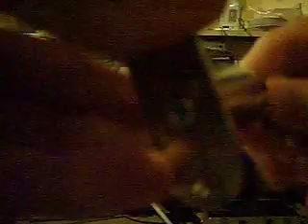SP's locks - how to hack...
Wanna know how to hack into SP's office cabinets? Well here are his precious locks uncovered.